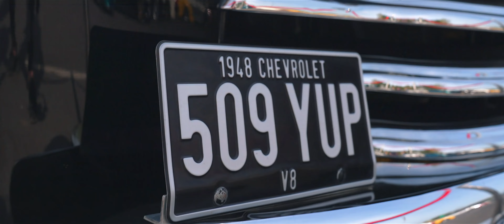B Roll at Mondello Car Meet Round 1 Next Exit Cinematic